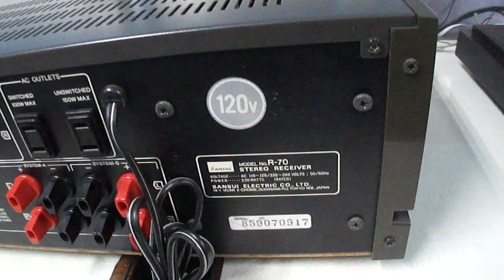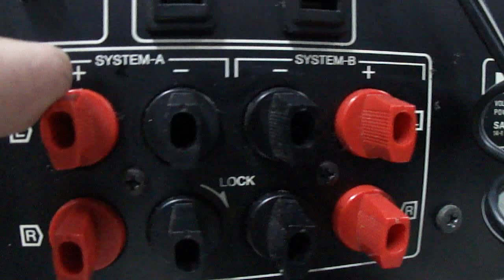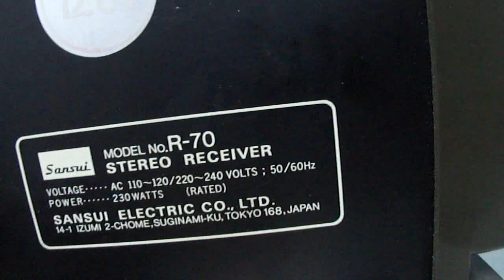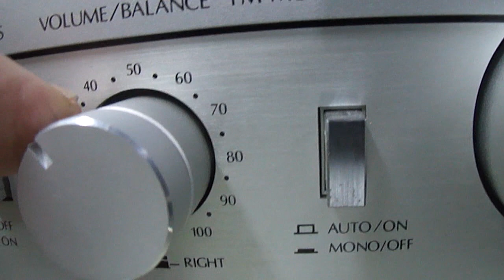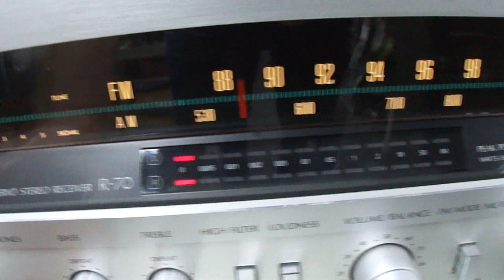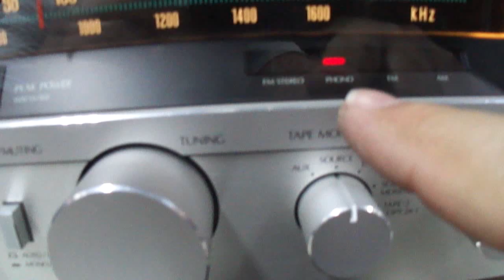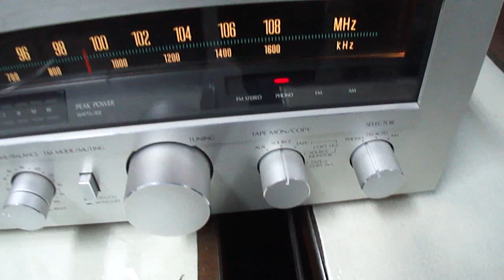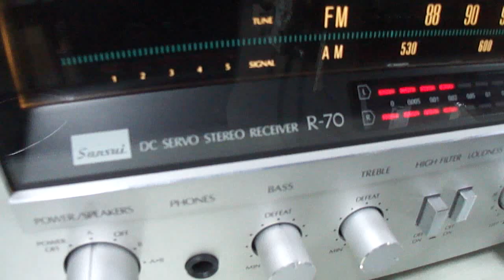O Rei do Som - Receiver Sansui R-70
Receiver Sansui R-70